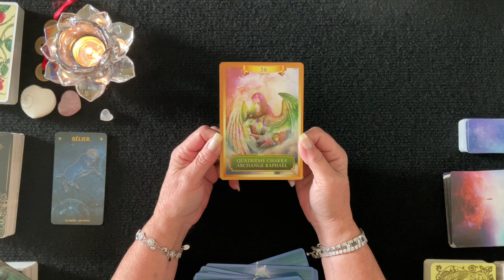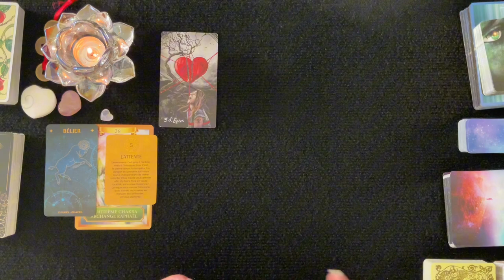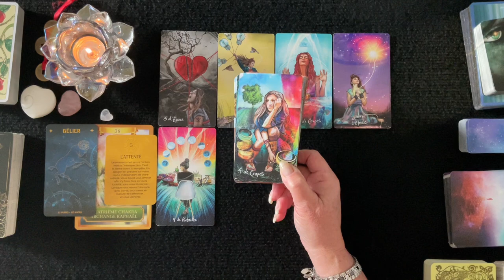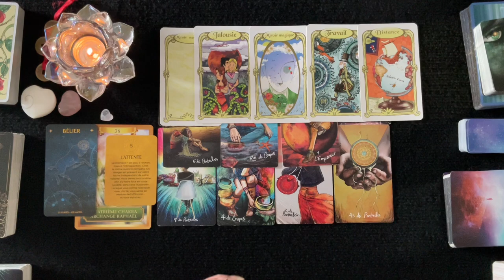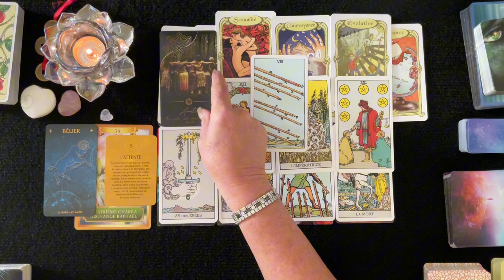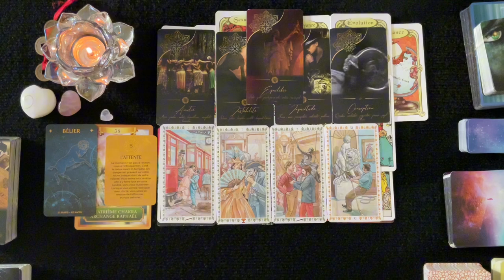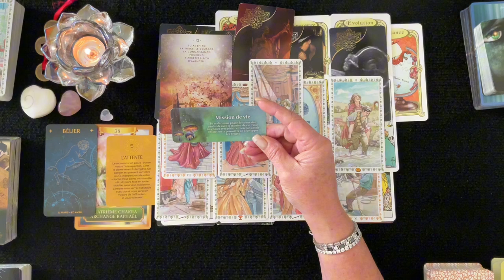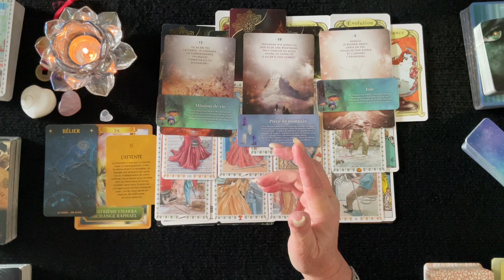♈️ BÉLIER - Guérison du Cœur et Dépassement de Soi - Novembre 2024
__________ ⏱ Minuterie ⏱ ____________

Intro & Générale - 00:00
Pro - 13:03
Sentimental - 17:39
Carte Conseille
1er décan - 24:13
2e décan - 25:27
3e décan - 27:24

 🔮 Bienveillante Guidance
 ✨ Bon Visionnement